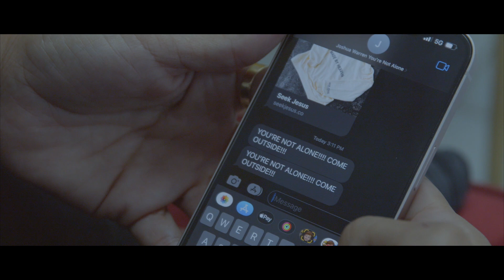Josh Warren New Single: Not Alone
Music artist Josh Warren connects with Remarkable VI Studios and director GSremarkable to produce his new single Not Alone. In this video we explore the lives of people battling difficult situations where they find out they are not alone in their struggle. Make sure you check out this song on all streaming platforms.